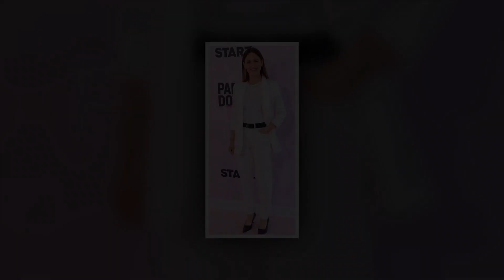New Update!! Breaking News Of Jennifer Garner || It will shock you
Good bye